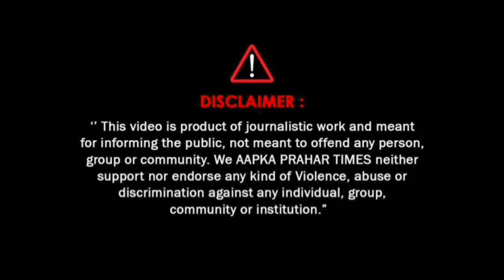अशरीन राउत का बबलू सय्यद पर पलटवार II Islamuddin Khan || Aapka Prahar Times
शिरीन राउत का बबलू सय्यद पर पलटवार II Islamuddin Khan Aapka Prahar Times